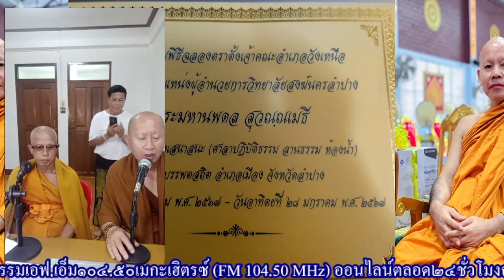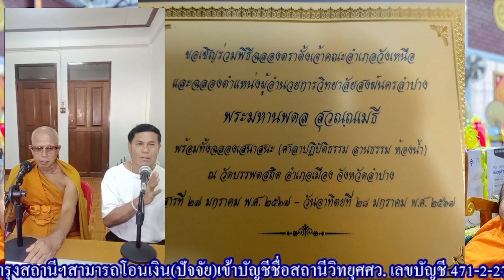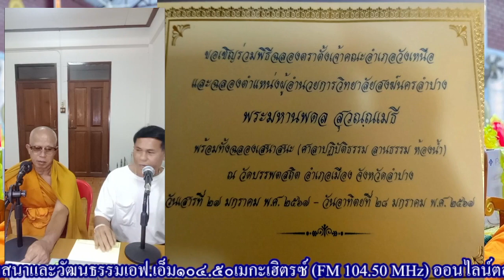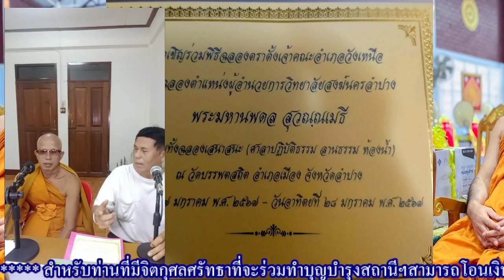อ.เมือง จ.ลำปาง-2024 01 27 16 11 18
พระมหาสมชาติ วัดบรรพตสถิต อ.เมือง จ.ลำปาง